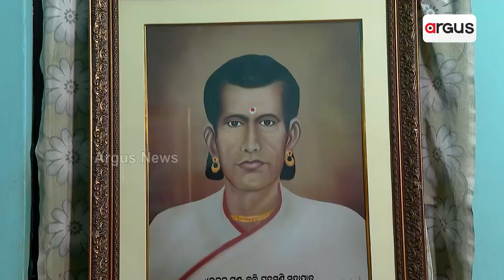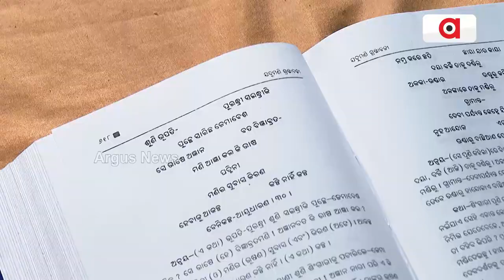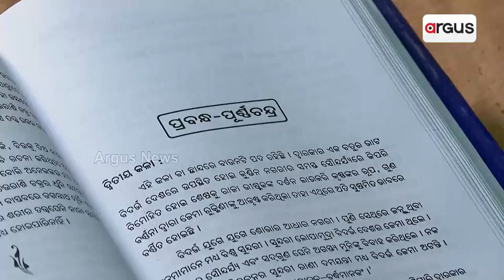Utkala Ghanta: Jadumani Mahapatra And His Undying Legacy